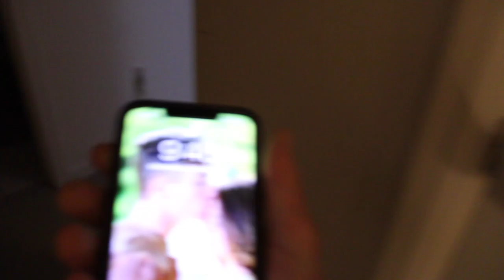A Merry Christmas Vlog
Canon Powershot

Standing Tripod

Bendy Tripod

Manfrotto Tripod

DJI Spark with Remote Control Combo (White)

C4 Pre-workout